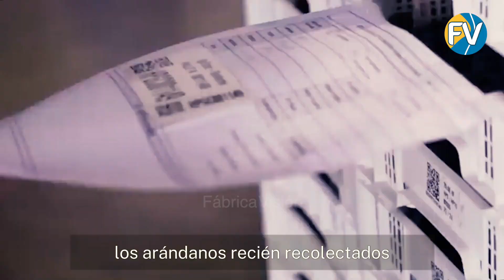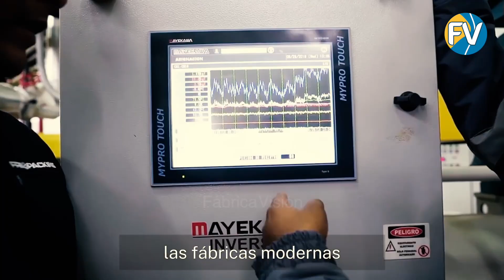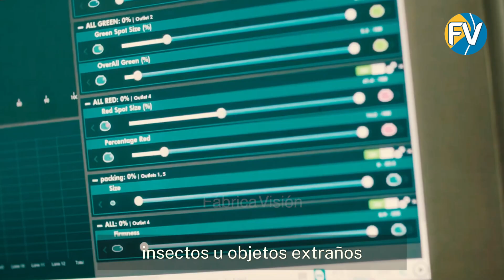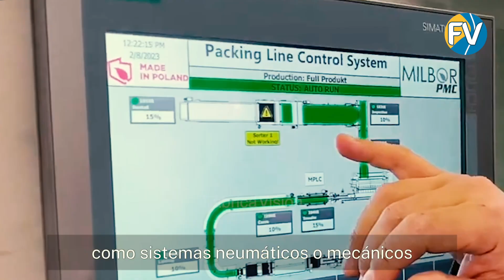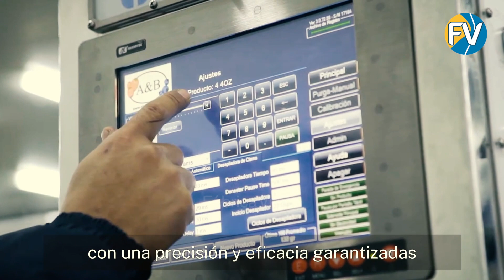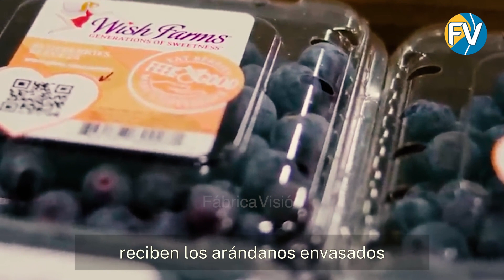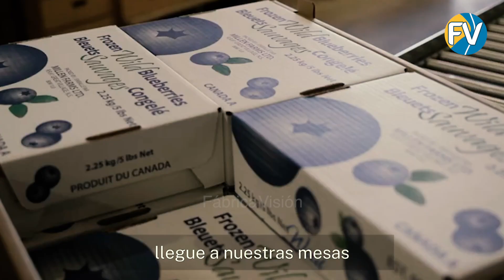Revolución IA en Arándanos: Dominando el Procesamiento en Mega Escala en Fábrica Ultramoderna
Sumérjase en el mundo del procesamiento de alta tecnología de los arándanos con nuestro vídeo exclusivo. Descubra las innovadoras técnicas de recolección norteamericanas, los revolucionarios sistemas de clasificación basados en inteligencia artificial y los avanzados procesos de envasado. Descubra cómo la tecnología moderna está transformando la industria del arándano, mejorando la eficiencia y la calidad de las bayas desde la recolección hasta el envasado. No se pierda nuestra exploración de la unión única entre agricultura e innovación, que garantiza que los arándanos frescos y nutritivos estén siempre disponibles en su mesa.